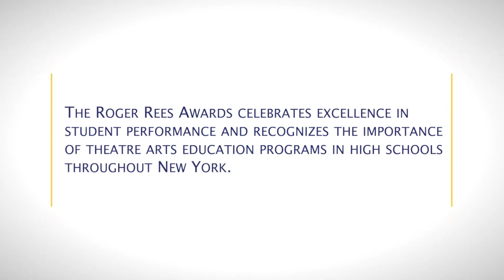The Roger Rees Awards Program Background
The Roger Rees Awards is an annual award program designed to recognize emerging young talent and celebrate high school musical theatre programs. It serves as the Greater New York Chapter of the National High School Musical Theatre Awards® (MHSMTA), aka The Jimmy Awards®.